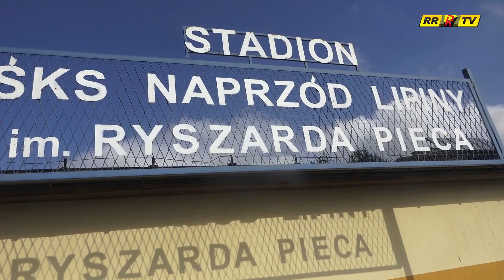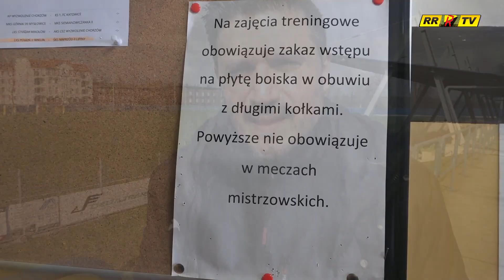20 kolejka: Śląsk Świętochłowice - Ruch Radzionków [RELACJA+KULISY]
W "Wielką Sobotę" Ruch na kameralnym i historycznym obiekcie Naprzodu Lipiny niespodziewanie przegrał ze Śląskiem Świętochłowice. W boju zespołów braci Nawrockich górą ten, w którym gra Jakub. Bartkowi na otarcie łez przed wielkanocnym świętem pozostała satysfakcja ze zdobytej bramki dla "Cidrów".